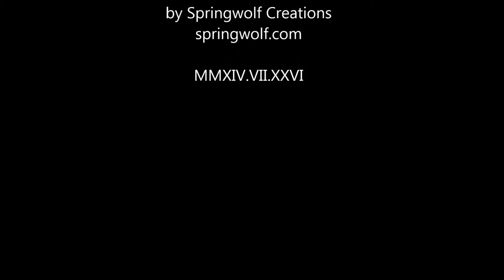Puma and the Hummingbirds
I'm still playing with different features on both MovieMaker and YouTube. Learning a lot though. I'm getting there. But there's SO much to learn.

So this is baby Puma discovering Hummingbirds. Well a hummingbird video. Thankfully my laptop is safe and sound.